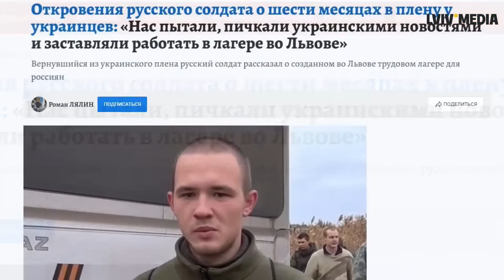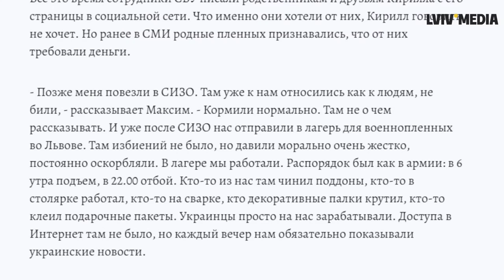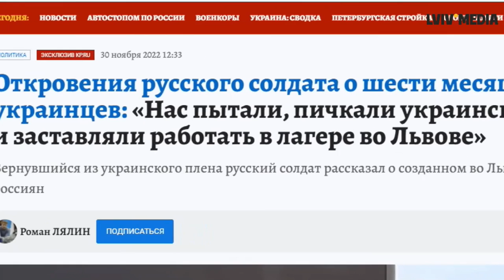"Фуа-гра не вистачало?" На Росії плачуться через умови в таборі полонених